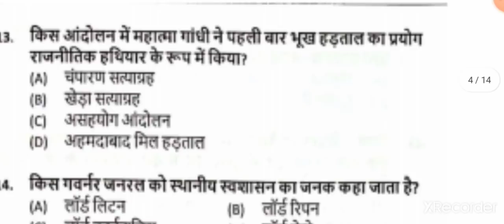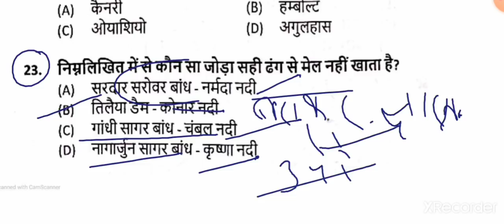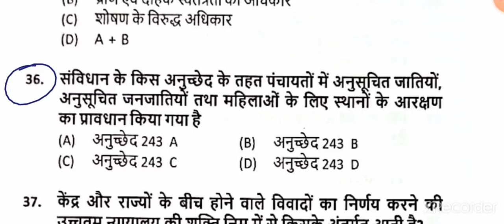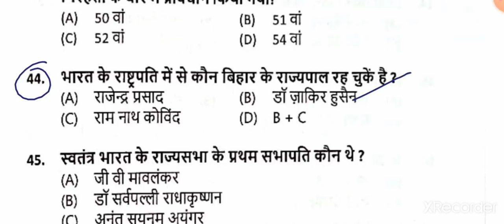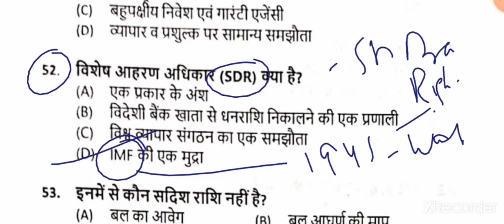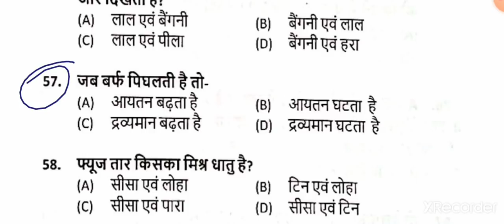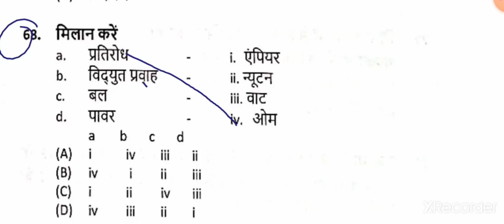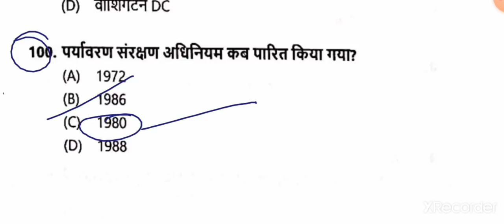Test Series 01|Bihar Daroga Mains|EduTeria Vol 1|GK GS|BPSSC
Test series 01
Eduteria Vol 1

This Video contains full explanation of Test series 01 Eduteria vol 1 Bihar Daroga Mains.

2️⃣
 Whatsapplink
(A):-